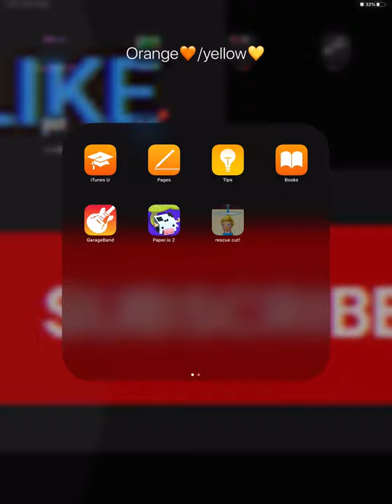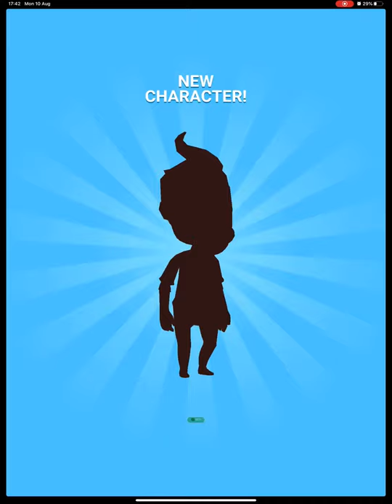Rescue cut as the Simpson